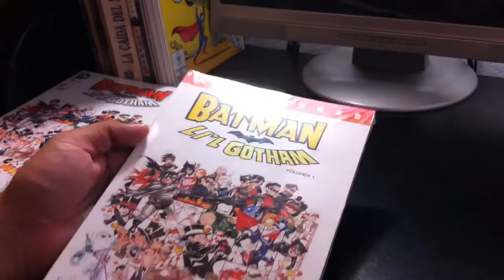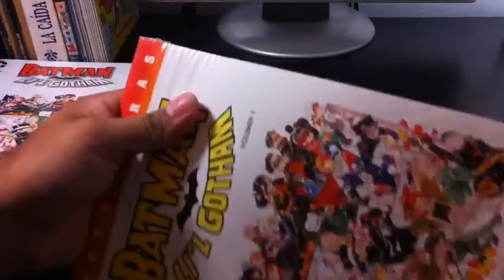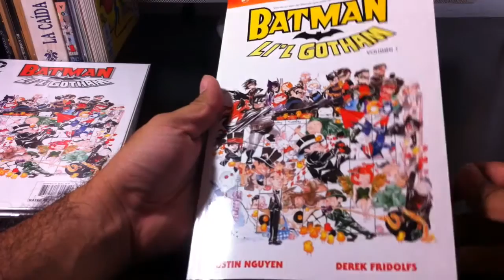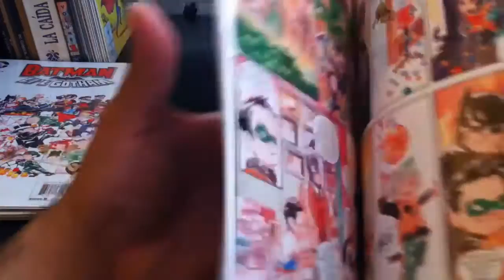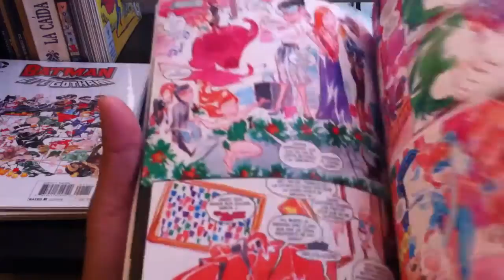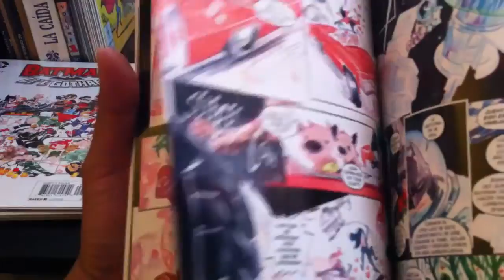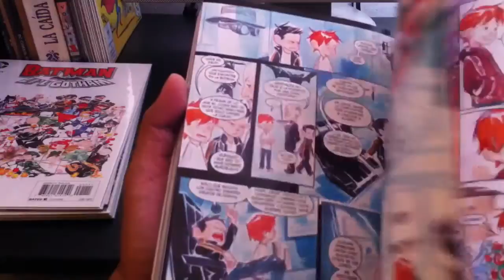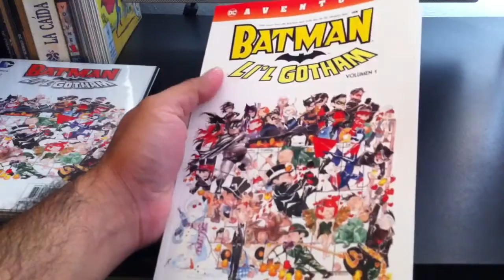Reseña a Batman Li'l Gotham de DC Comics México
SectorCómicMX Unboxing y Reseña del tomo DCAventuras Batman Li'l Gotham por Dark Claw.